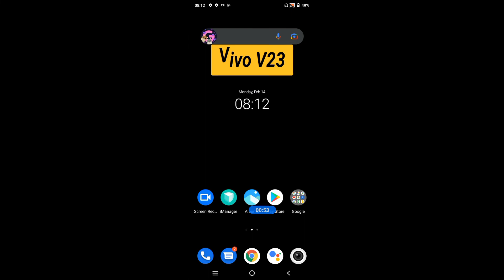How to take long screenshot on Vivo V23 || Vivo V23 me long screenshot kaise le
Hello dosto, aaj maine is video me bataya hai ki Vivo V23 me long screenshot kaise le, dosto Vivo V23 me long screenshot capture karna bahut hi aasan hai. Agar aap bhi janna chahate hain ki Vivo V23 me long screenshot kaise capture kare to is video ko pura dekhiyega, thanks friends.